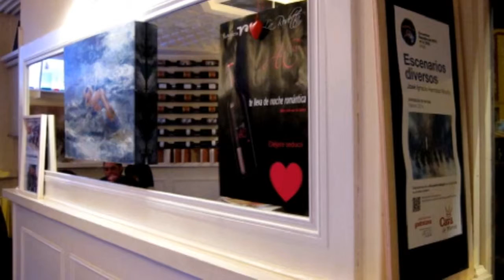Exposición "Escenarios Diversos" en Encuentros República del ARTE en la CAVA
Encuentros República del ARTE en la CAVA, acoge en el mes de Febrero 2014 la exposición "ESCENARIOS DIVERSOS" de José Ignacio Hernáez Movilla.

Pintura Acrílica y técnica mixta.

Video realizado por VikekiX IoLop para el Fondo República del ARTE.